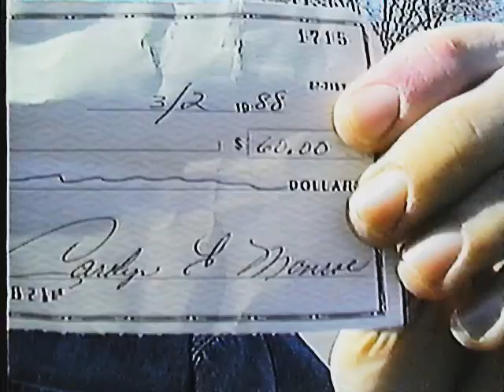Trinity Reformed Church Rochester, NY Spencer 1988